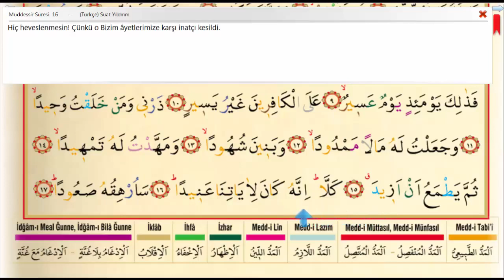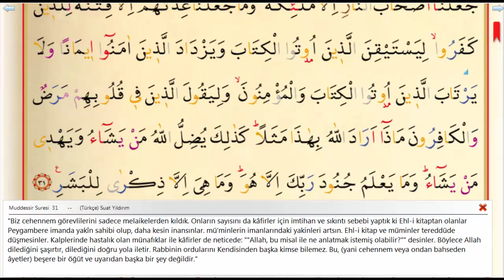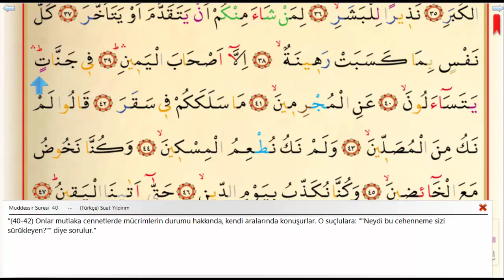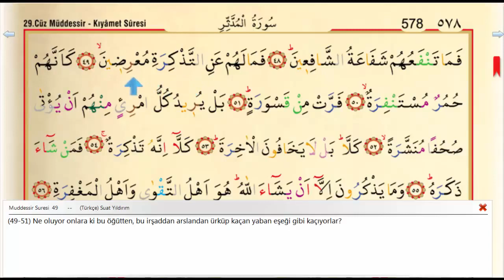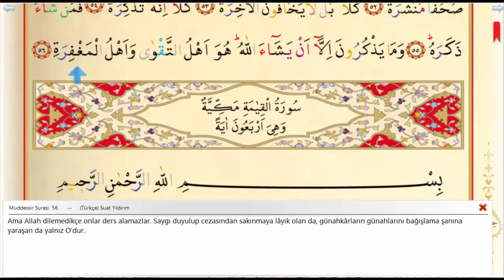74 Müddessir Suresi ᴴᴰ Kuran'ı Kerim Meal Oku,Arapçasını Dinle,Ok Takipli Saad El Ghamidi UDREoMO1i